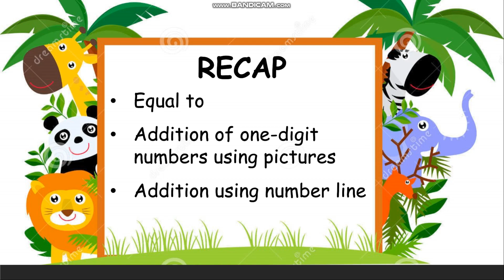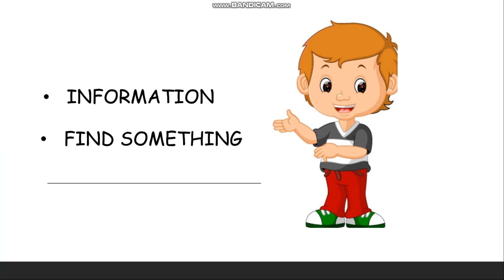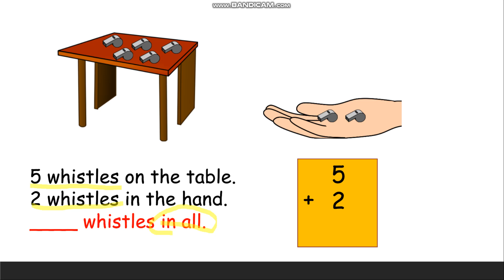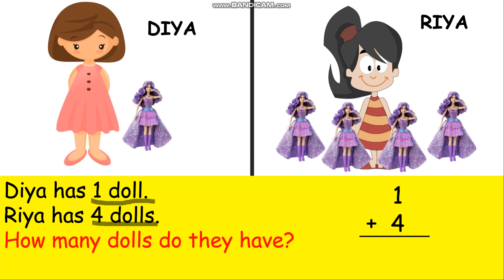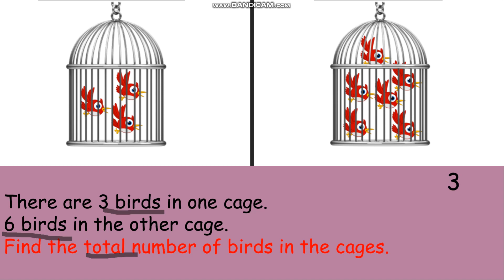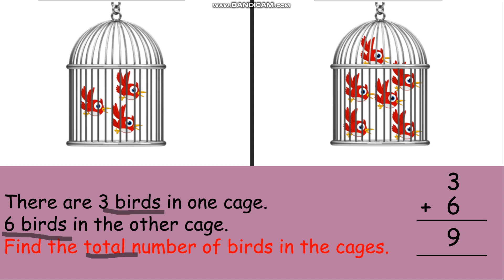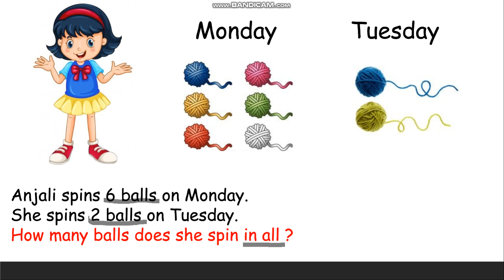ADDITION STORIES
LESSON 3 ADDITION